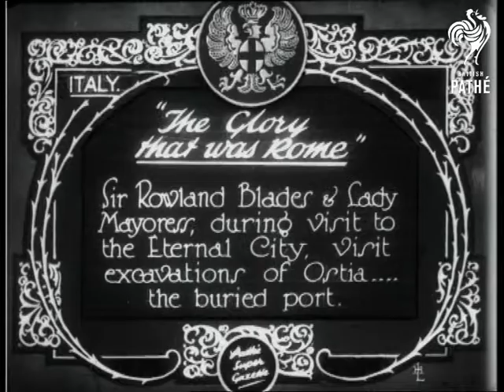The Glory That Was Rome (1927)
Item title reads: " The Glory That Was Rome. Sir Rowland Blades & Lady Mayoress, during visit to the eternal City, visit excavations of Ostia, the buried port of Rome."

Ostia, Italy

M/S of Sir Rowland Blades and his wife walking toward camera, and around the remains of the ruins.
 FILM ID:700.38